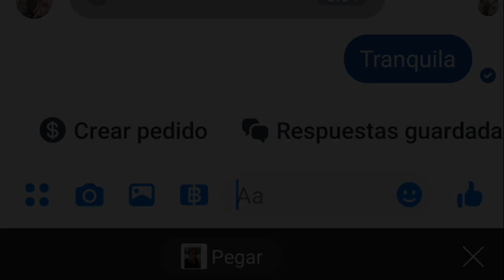Violenta noche vivida en el Plan 3.000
Enfrentamientos entre bandos.
Un grupo de afines al Gobierno Nacional contra personas que piden Censo el año 2023, intercambiaban de forma violenta, la noche de ayer y parte de la madrugada de hoy, explosivos, petardos, piedras y palos que ponían en riesgo la integridad física y la vida de manifestantes, como también de personas que no estaban involucrados en los enfrentamientos.
A una persona se le reventó el cohete en la mano, Un efectivo Policial lanzó un gas lacrimógeno al carro de una bebé de 11 meses, mientras que un grupo de jóvenes celebraban la recuperación del Obelisco, lugar donde normalmente se reúnen los masistas.
Sigue la tensión en la Ciudad de Santa Cruz el vigésimo sexto día de Paro con Bloqueo.